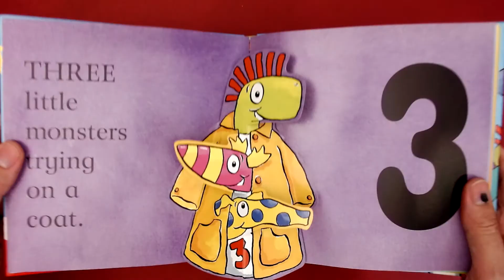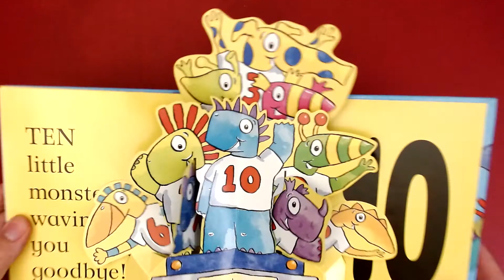10 LITTLE MONSTERS written and paper-engineered by Jonathan Emmett and illustrated by Ant Parker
A pop-up book written and paper-engineered by Jonathan Emmett and illustrated by Ant Parker.

Find out more about this book at Jonathan Emmett’s web